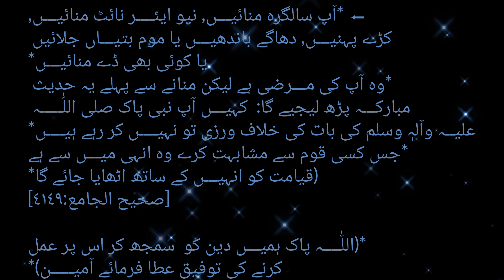2023→2024 || 𝙎𝙩𝙤𝙥 𝙘𝙚𝙡𝙚𝙗𝙧𝙖𝙩𝙞𝙣𝙜 𝙣𝙚𝙬 𝙮𝙚𝙖𝙧